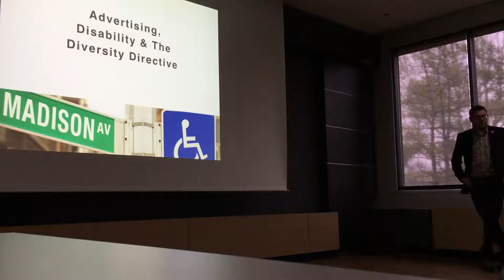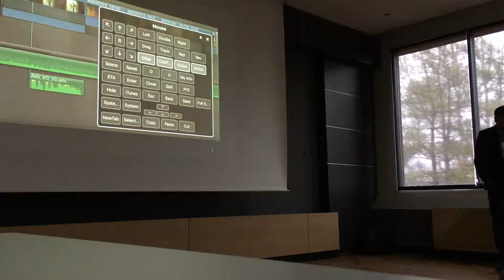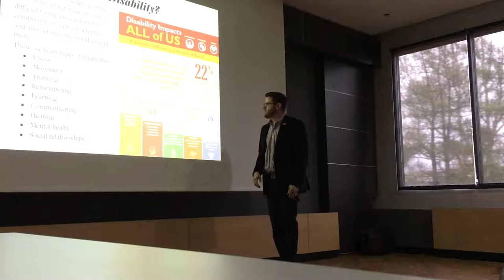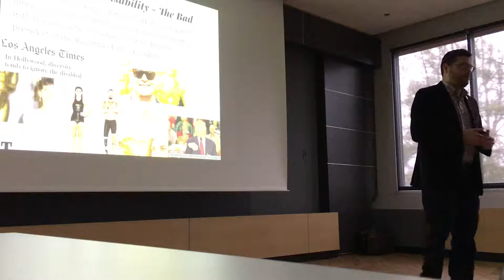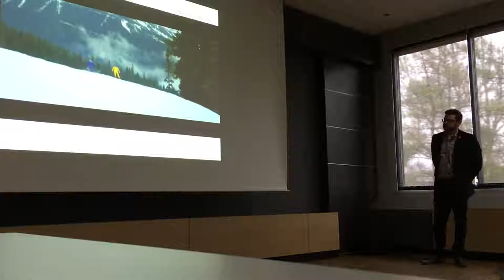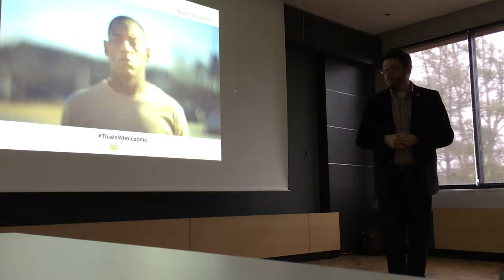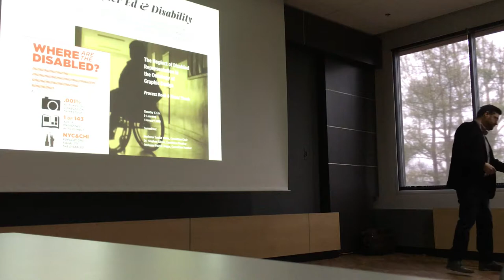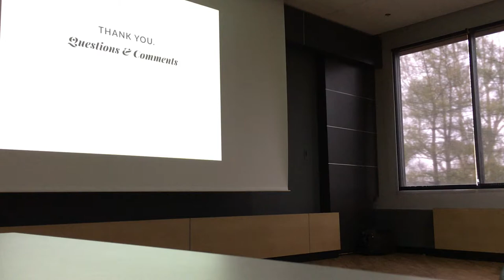Josh Loebner - Disability in Advertising - AAF NETN February Meeting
A half century after the Civil Rights Act and over two decades since the Americans with Disabilities Act, companies and their advertising agencies still struggle to create messaging that accurately reflects a diverse make-up.

3 takeaways from the presentation

Josh will:

• educate in an easy-to-follow yet engaging style on the size, scope and buying power of minorities and in more detail, that of people with disabilities, the largest minority group in America.

• bring powerful stories and examples of the transformation of portrayal and inclusion of people with disabilities in advertising.

• elevate the presentation with ideas on how attendees can increase connections with diversity and inclusion in their work and how inclusion is beneficial to club membership growth, program ideas and community engagement.

Josh Loebner is the Director of Strategy for Knoxville-based advertising agency, Designsensory. He is the author of the blog, advertisinganddisability.com and is a noted speaker and resource for journalists and industry leaders, most recently featured as an industry expert in New Mobility magazine’s cover story on advertising and disability. Josh spoke on the subject at the Forum on Workplace Inclusion alongside Singleton Beato, EVP of the 4A’s.

In 2016 he was elected to a three-year term on the City of Knoxville Mayor’s Council on Disability Issues and served as the 2015/2016 AAF District 7 Mosaic Chair. He is also a contributing author of a textbook on advertising and disability to be published in 2017, and teaches upper level communication courses as adjunct faculty at King University.

He is partially blind and visually impaired, which gives him a unique perspective and he always clearly sees the best in everyone.